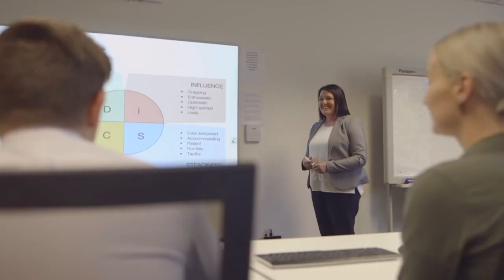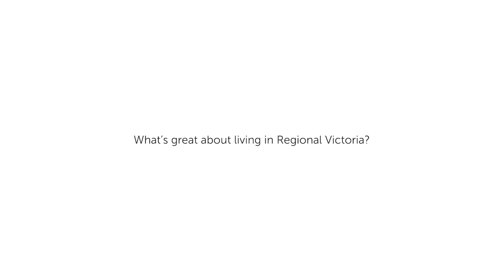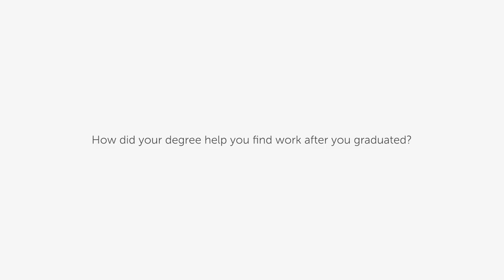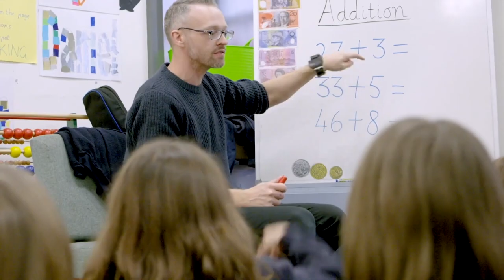Study in Regional Victoria with Federation University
Hear from Federation graduates and students about the exciting benefits and opportunities of studying with us at our Ballarat and Gippsland campuses in Regional Victoria. If you're thinking of studying in a regional area, find out why Federation University is 'the place to be'!